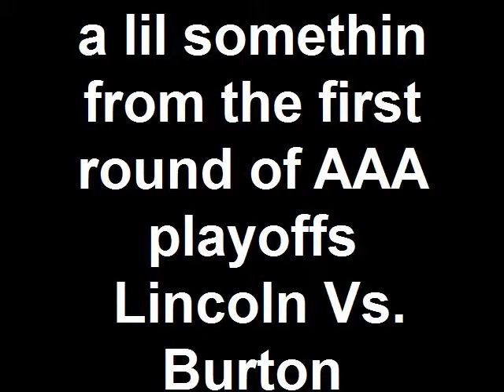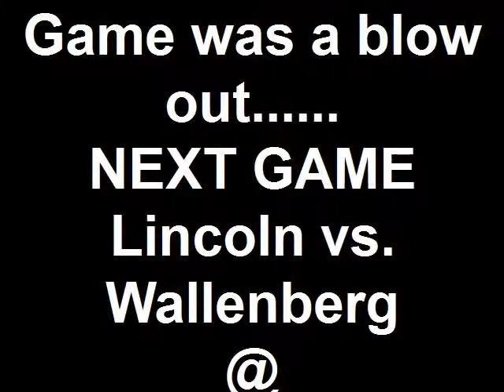Lincoln VS. Burton AAA first round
Lincoln Wins against Burton and will face Wallenberg in the semi-finals of AAA